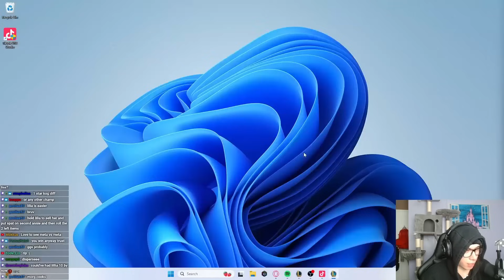LEVEL 9 AT STAGE 4-2 = THIS INSANE BOARD!!! | Teamfight Tactics Set 11 Ranked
Call to Chaos is for sure one of my favourite augments this patch and it just feels so nice when the loot reward is something crazy like this!

Teamfight Tactics Set 11 Ranked

Highlights:
00:00 TFT Set 11
01:49 Stimpack
08:48 Band of Thieves I
14:20 Call to Chaos
19:48 Late Game